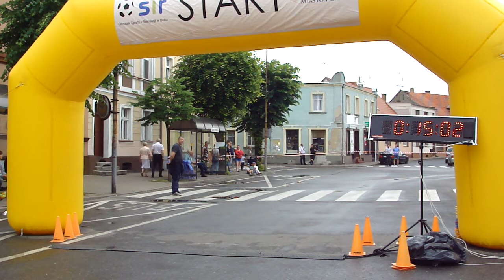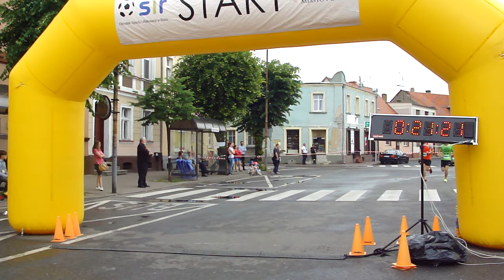II Bukowski Bieg Księcia Mieszka I cz.1